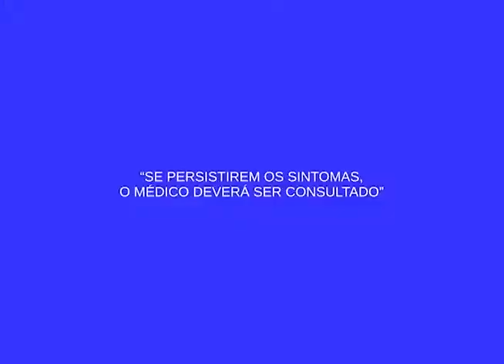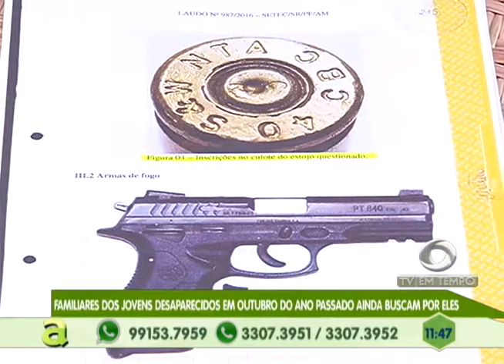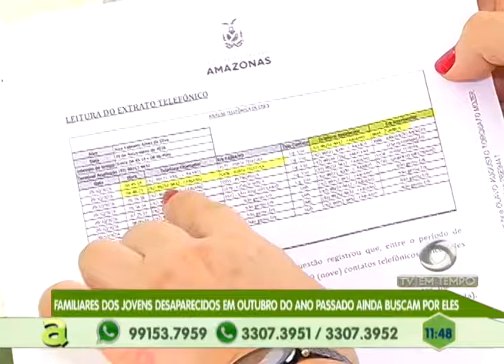Mulher é presa por vender drogas em casa no petrópoles zona sul de Manaus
03º BLOCO AGORA 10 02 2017 - Mulher é presa por vender drogas em casa no petrópoles zona sul de Manaus